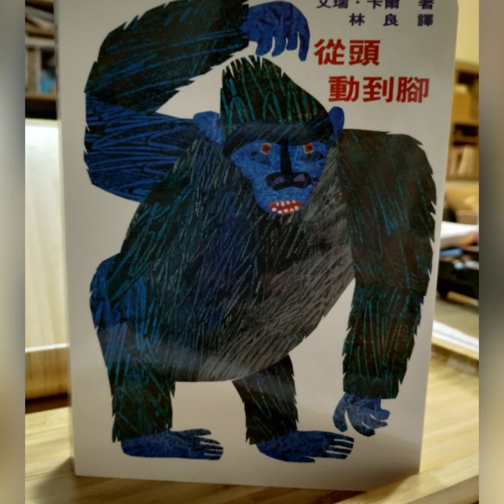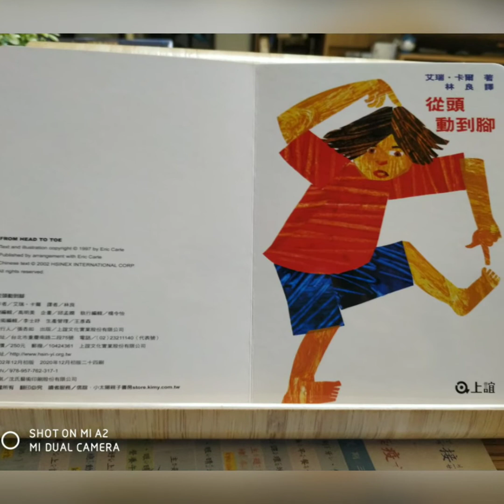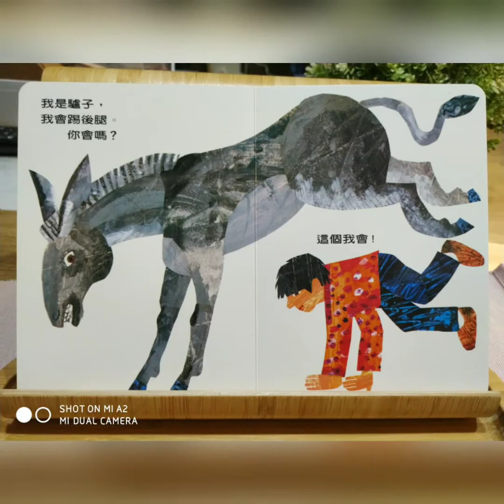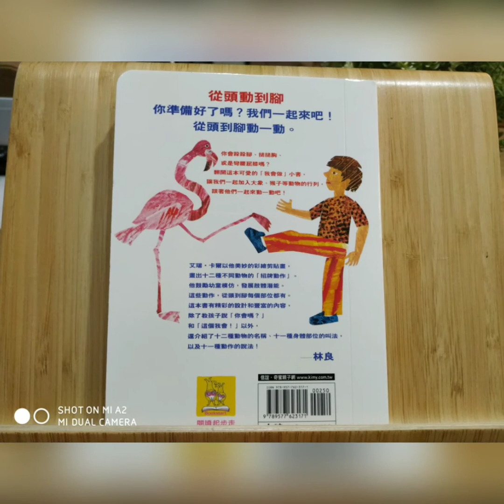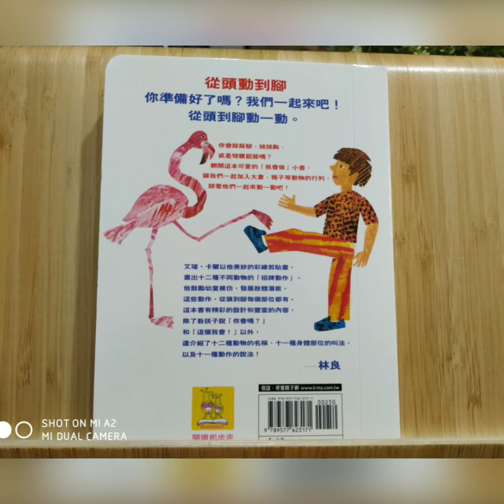卡帕(1100625)共同活動--從頭動到腳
我們已經分享認識了艾瑞卡爾爺爺，
也分享過「好餓的毛毛蟲」、「 神秘的生日禮物」、「 好忙的蜘蛛」三本繪本，今天我們邊聽故事、邊動動身體，也可以邀請爸爸媽媽一起玩喔！